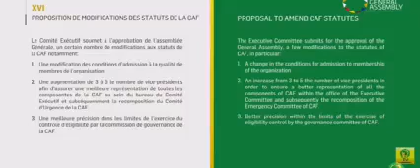Le mensonge de Zetchi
Caf, Sahara occidental